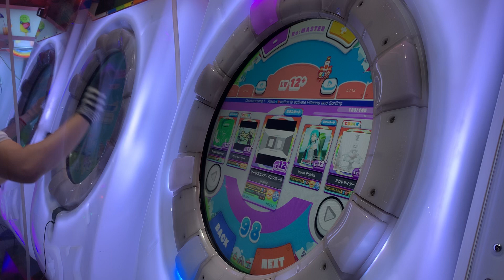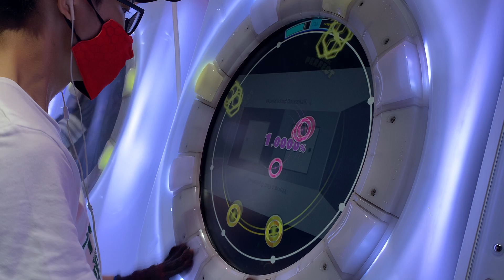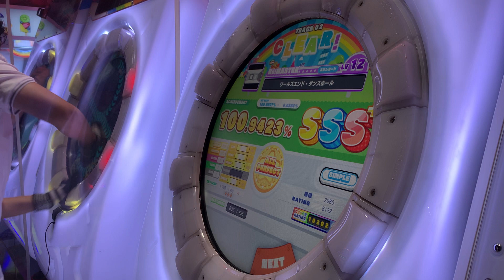[maimai DX] ワールズエンド・ダンスホール RE:MASTER 100.9423% AP!!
another SPLASH 13 AP woop!